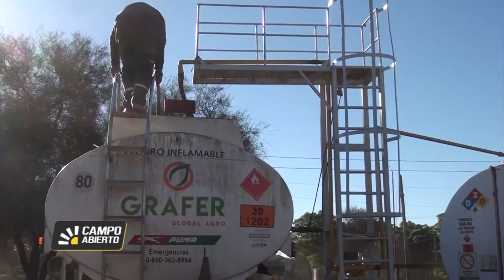Protocolos sanitarios en Grafer S.R.L. - Walter Teloni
Grafer S.R.L. es referente en soluciones integrales para el productor agropecuario. Ante la situación generada por el COVID-19 se han establecido rigurosos protocolos sanitarios que protegen al ciente, personal y comunidad que rodea a las diferentes sedes de la empresa.

Campo Abierto 1264. Canal Rural. Bertotti Producciones.